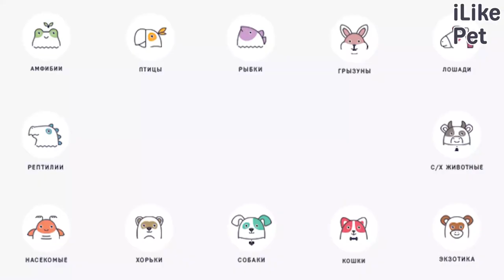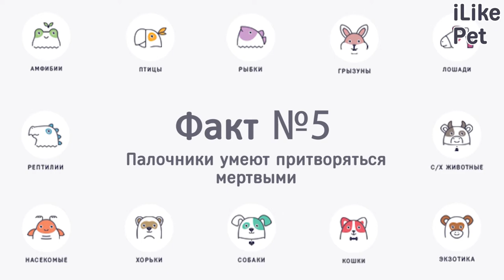5 интересных фактов о палочниках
Палочники могут стать вашими домашними питомцами. Рассмотрим несколько интересных фактов об этих насекомых.